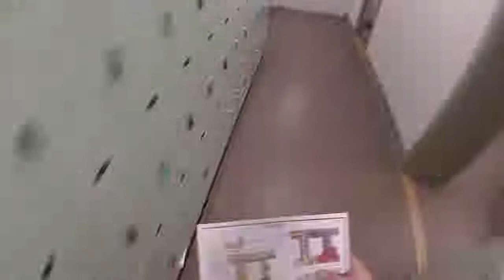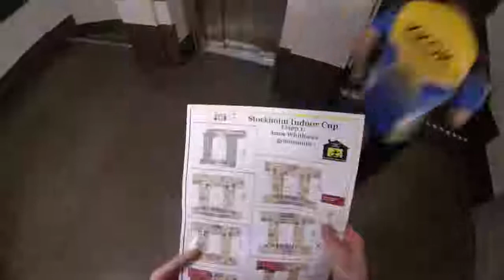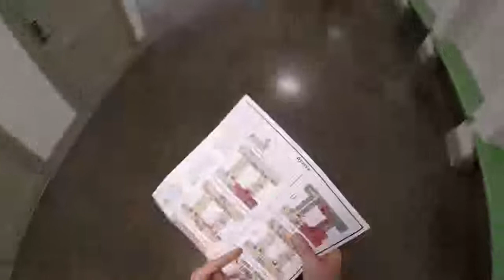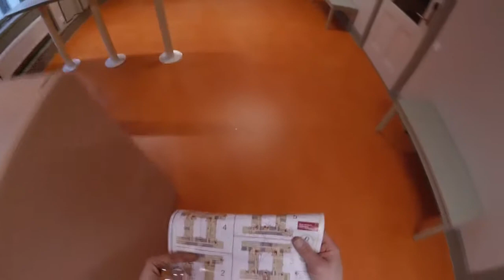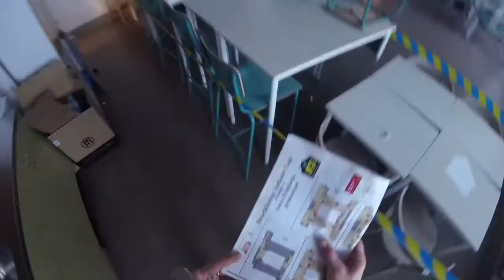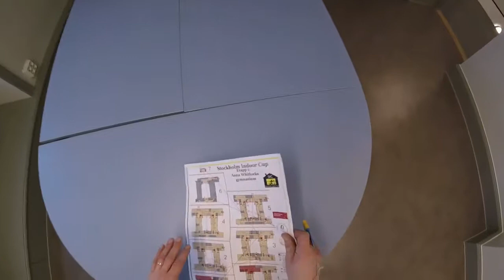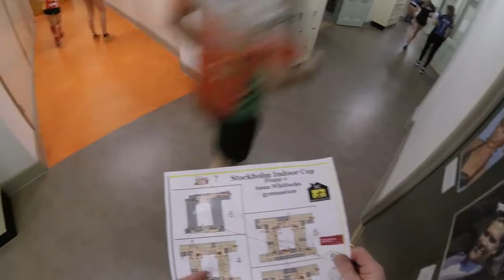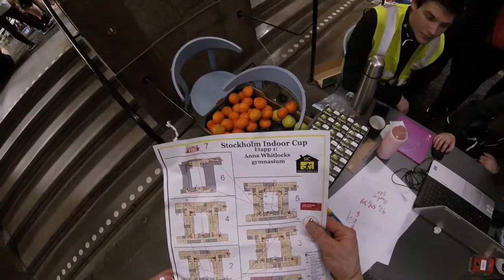Sic19 Herrar etapp 1